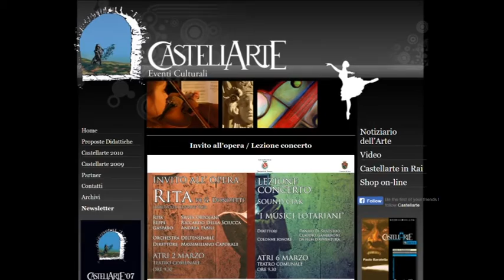Castellarte “invita all’opera” gli studenti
Far conoscere agli studenti delle scuole dell’obbligo musica di qualità. L’associazione Castellarte ha organizzato due eventi al Teatro Comunale di Atri per i prossimi 2 e 6 marzo. Manifestazioni illustrate dal presidente dell’associazione Paolo Iacone